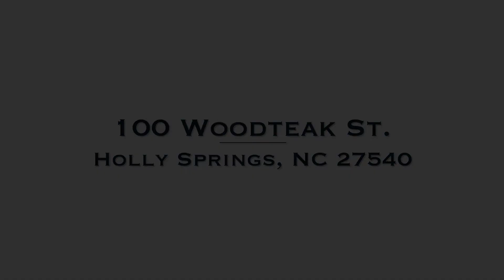100 Woodteak St. Holly Springs, NC 27540